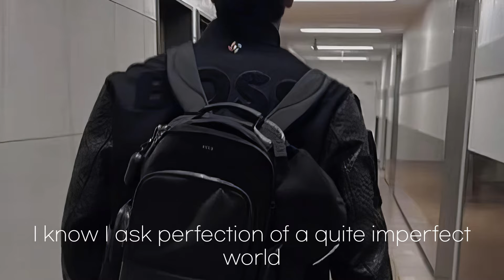"I Need To Be In Love(Part2)"shoheiohtani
エンゼルスからドジャース、いよいよ目標に向かって進んでいってます。応援にも熱が入ります。ここらで”ホットひと息つきませんか？”